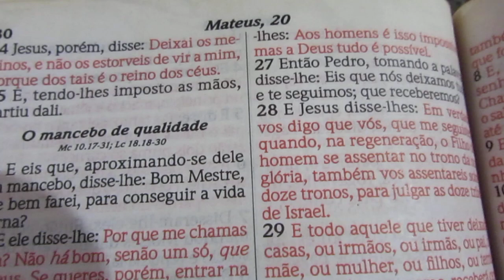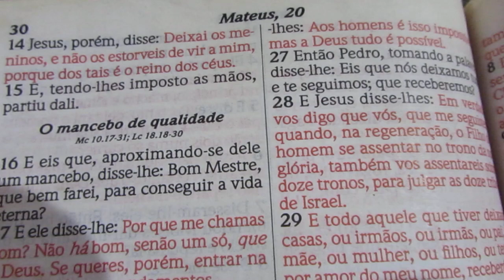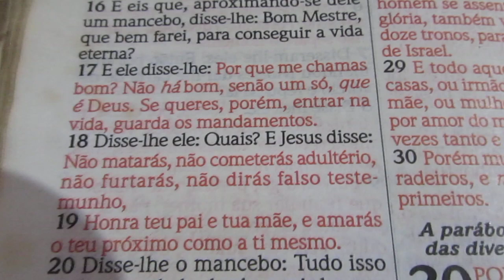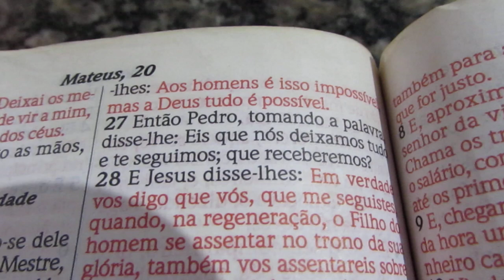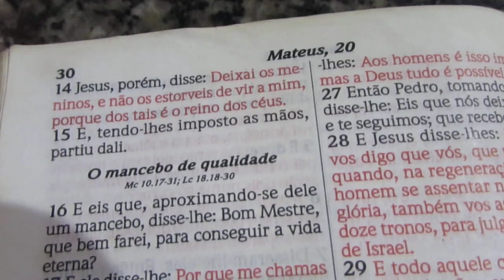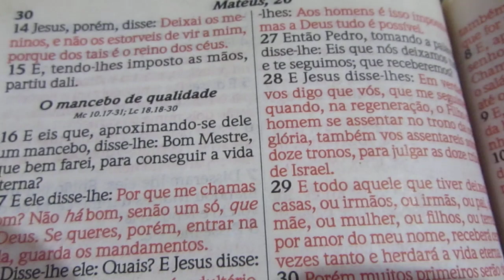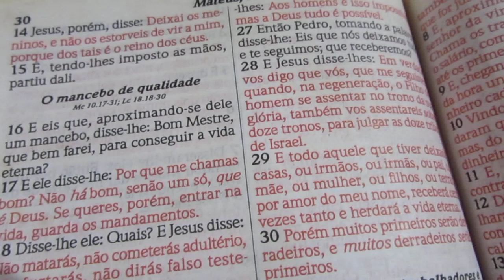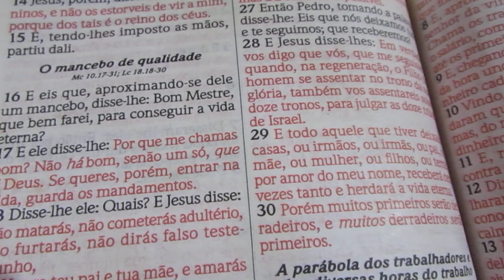Mentiram pra voce sobre prosperidade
prosperidade